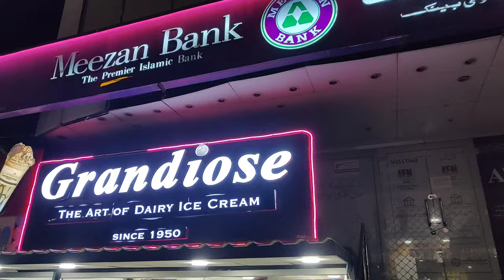After finish work Aftari at Sialkot Cantt with Allama Syed Aun Abbas Naqvi Sahib